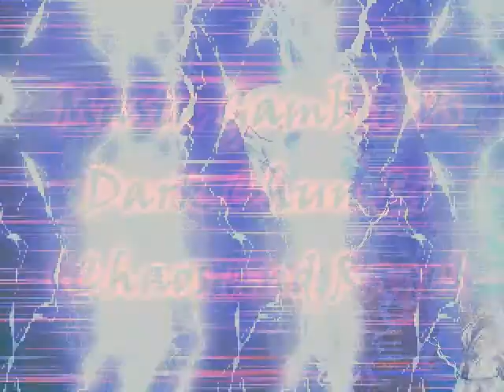Masta Gambit Vs Dark Chun Li(Rage And Chaos Mode)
My second fight against Dark Chun-Li by Big Eli King this time on the boss AI i fought the Rage and Chaos modes also just 2 have both stlyes on here uhhh dats it. =)